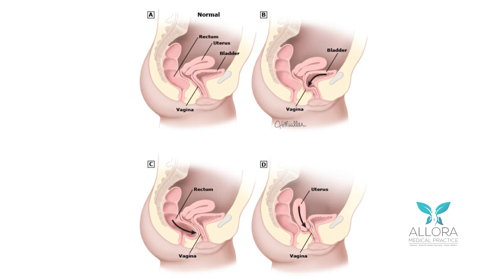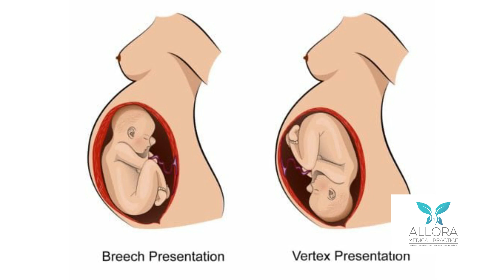Vaginal vs Cesarean Delivery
Welcome back to your free consult!

So the time has come to have a baby and you have a birth plan but you're still not sure of how you want to deliver... This video is going to help you decide by giving you the reasons to have either delivery so you can weigh the pros and cons.
Hope this helps in your decision making ☺️

Enjoy learning and save a life.
Dr. Kristina Sule - Consultant Obstetrician, General and Cosmetic Gynecologist.